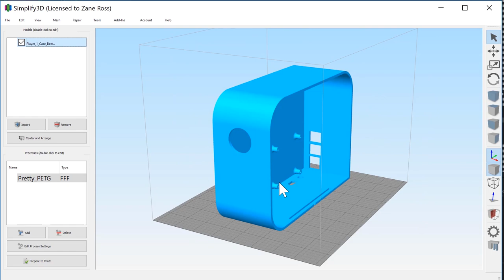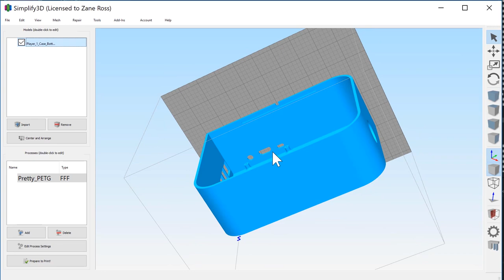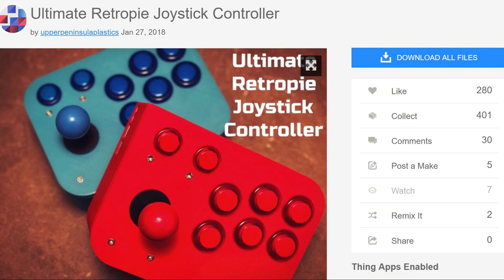3D Printed Retropie Arcade Joystick Controller Box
Video showing the process of how to build a self contained RetroPie Arcade & Emulator Gaming unit with a 2 player joystick setup.  Links to get all the needed parts listed below:

Josytick Box STL Files (Modified to fit the buttons I am using)

Raspberry Pi + Power Adapter

3D Printer Filament Hatchbox 1.75mm – PLA Black

3D Printer Filament Hatchbox 1.75mm – PLA Blue

3D Printer Filament Hatchbox 1.75mm – PLA Red

2 Player USB Arcade Joystick and Buttons

(x8) M4 x 12mm Socket Head Cap Screws

(x14) 4-40 x 1/4in Machine Screws